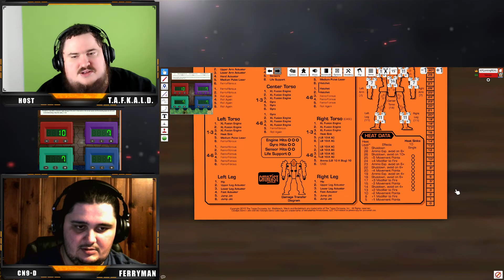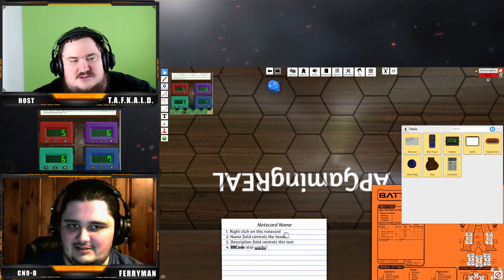Battletech: Solaris Nights - Test 2: The Ferryman vs Prim0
Battletech Solaris Nights test sessions, for a future TTRPG show. APGamingREAL and Veron sit down for heavy metal mech action in a 1v1 in the arena.